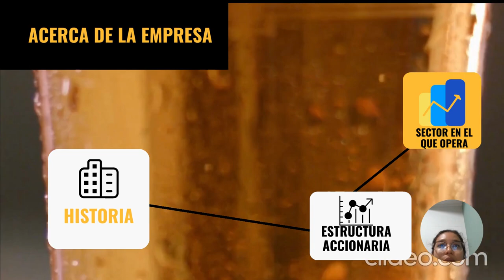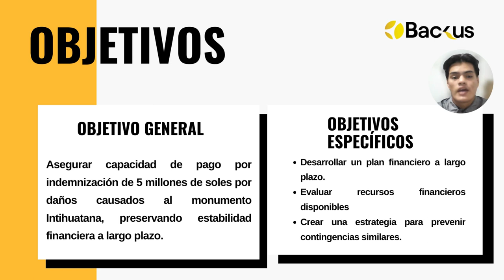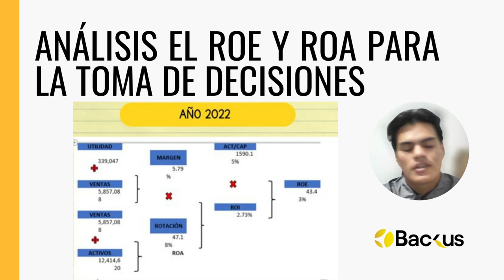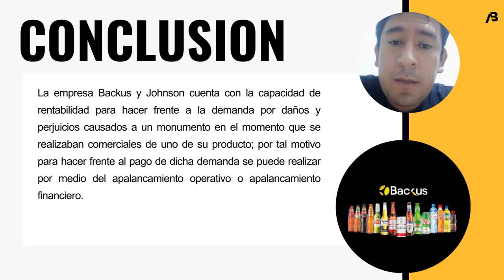ANÁLISIS FINANCIERO DE LA EMPRESA “UNION DE CERVECERIAS PERUANAS BACKUS Y JOHNSTON S.A.A”